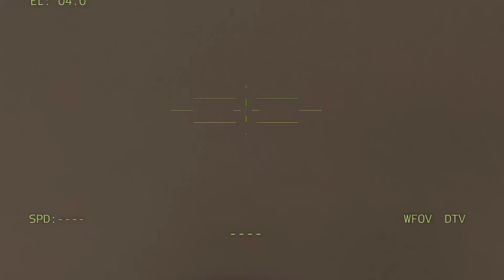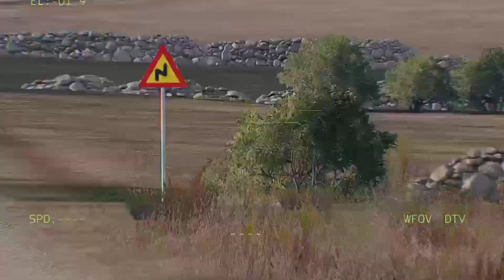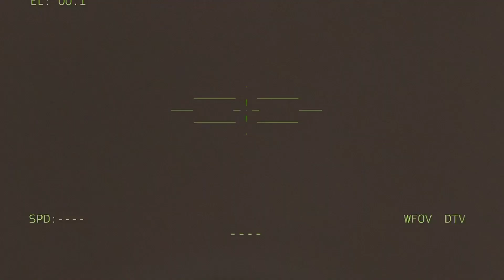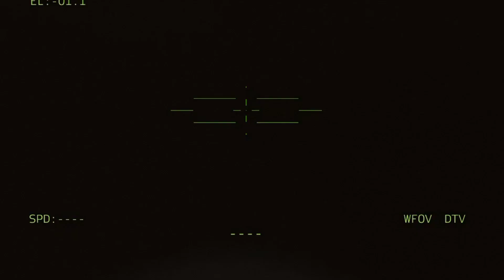latest news! Russia's most advanced AK5 fighters and tanks were destroyed by the US and Ukraine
Arma.milsim.af777.ukraina.ukrainadron.sniper.anti.tank.rudal.bandara.pesawat.aerlen.parmas.rusia.tan.tercanggih.rusiajet.tempur.raja.rudal.kapal.video. army milsim.arma3.laut.negara.maju.tank90a.canggih.video.simolator.antiudara.terminal.api.aerlen.aer.mesin.arma3.arma2.minyak.